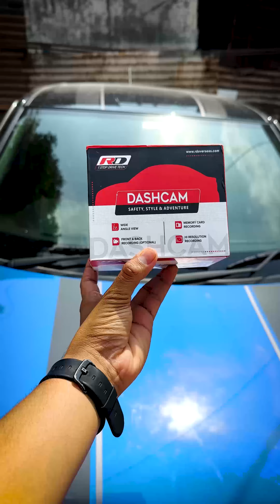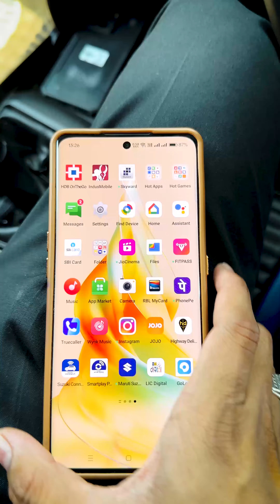SWIFT 2024 WITH RD BRAND DASHCAM INSTALL @Jagdamaba_car_accessories